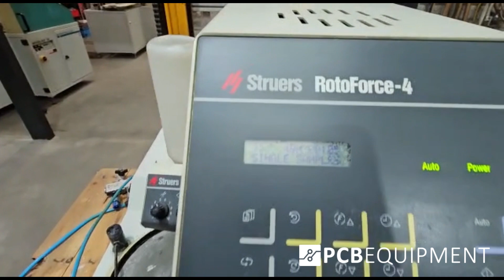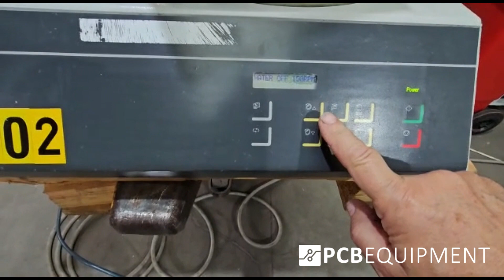Struers - Rotopol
This functional demo of the 27599 Struers - Rotopol is powered by Vitech International BV, located in The Netherlands.